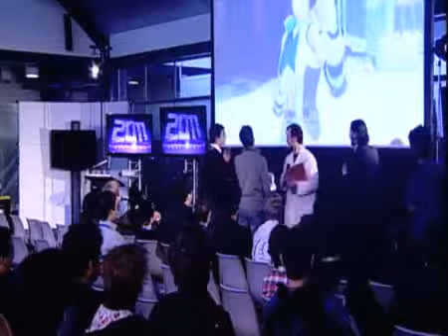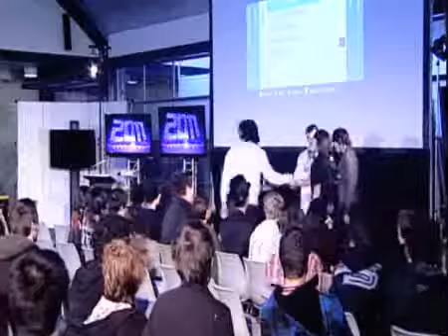Tekken 6 Tournament - CGBC 2011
Day 6

Monash University

Taken from Livestream